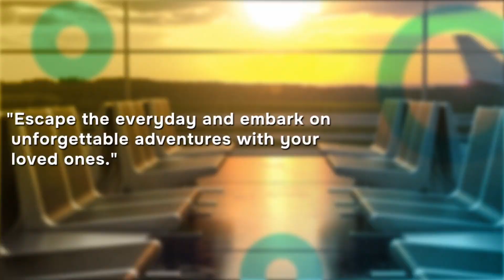Registration Opens for Syro-Malabar Family Conference in South Jersey and Baltimore